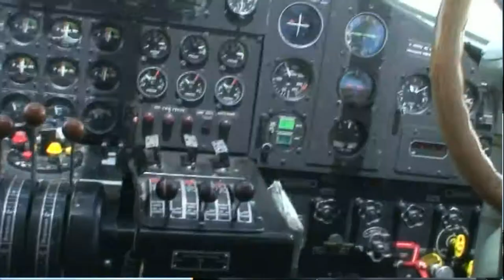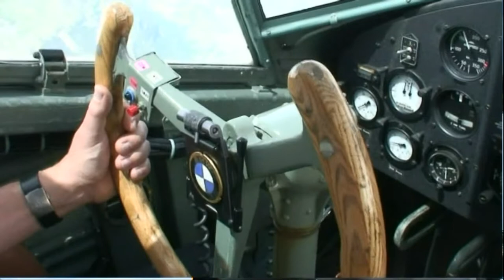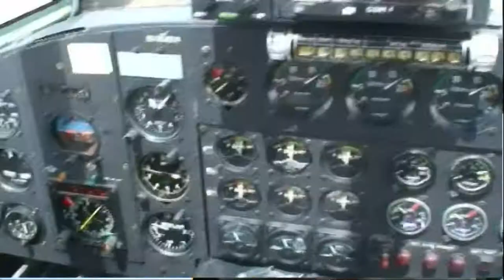Hermann Hirt - "EIN UNVERGESSLICHER TAG"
Einer seiner Filmerkollegen des Filmclubs lud anlässlich seines Geburtstages den ganzen Club zu einem Rundflug mit der Junkers JU-52 ein. Daraus entstand dieser Film aus dem Jahr 2008, den mein Vater im Alter von 76 Jahren drehte.
Gedreht in SD.